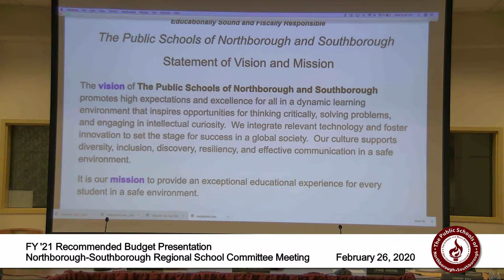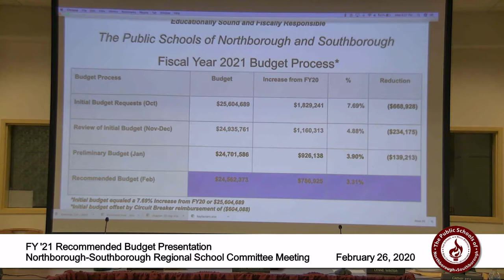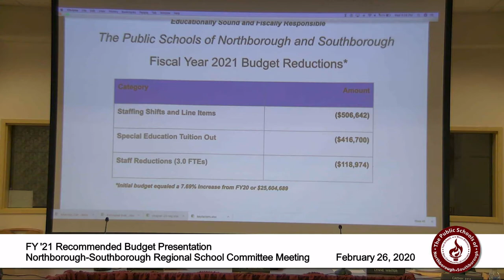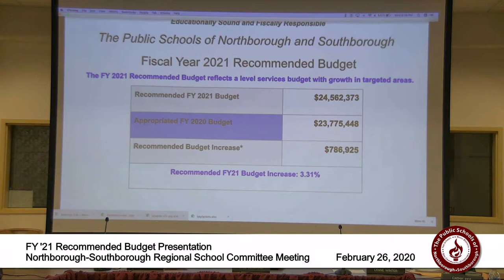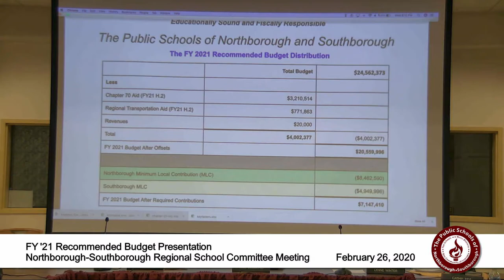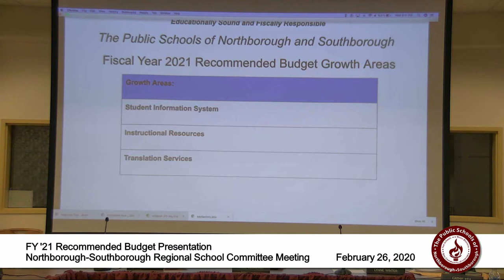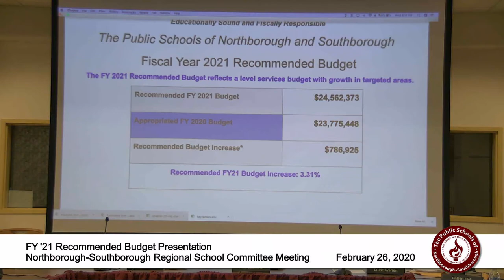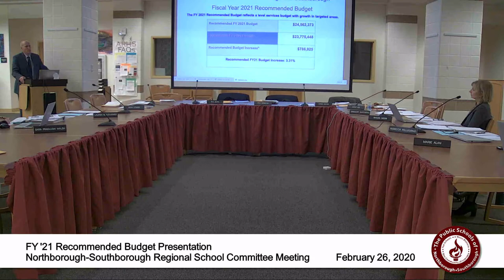Northborough-Southborough Regional School Committee - February 26, 2020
Regional School Committee - February 26 2020